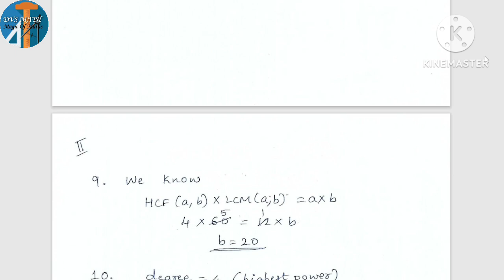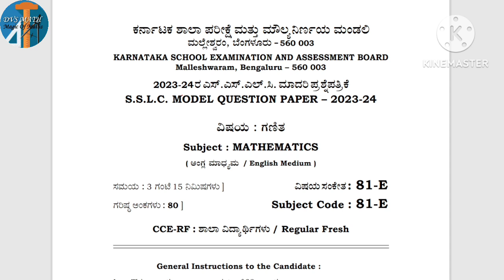SSLC 2024 MATHS KSEAB OFFICIAL MODEL PAPER KEY ANSWERS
SSLC 2024
MATHEMATICS
KSEAB MODEL PAPER
OFFICIAL KEY ANSWERS